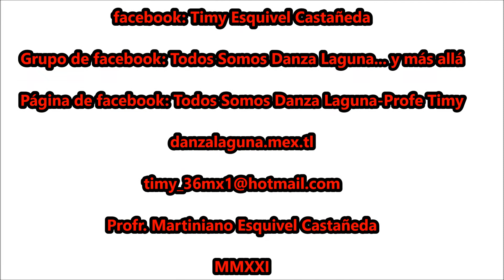"San Judas Tadeo". Danza de Pluma del Ejido La Joya, Torreón, Coah.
Fiesta de San Antonio de Padua en el Ejido San Antonio de Los Bravos, Torreón, Coah. el 13 de junio de 2021.
*Danza de Pluma “San Judas Tadeo” del Ejido La Joya, Torreón, Coah.